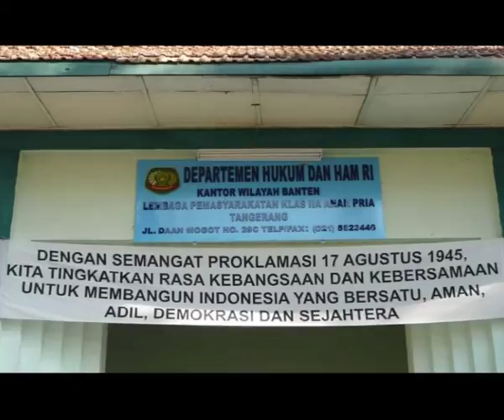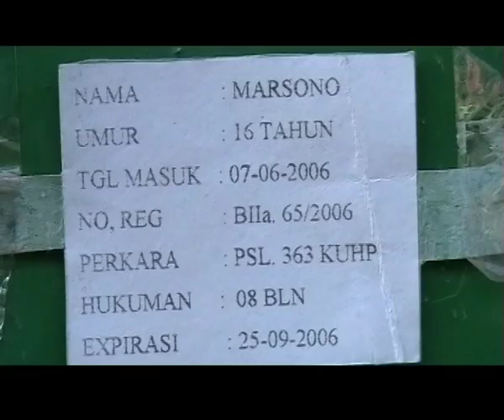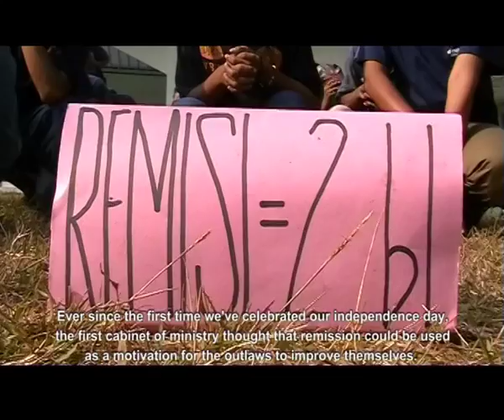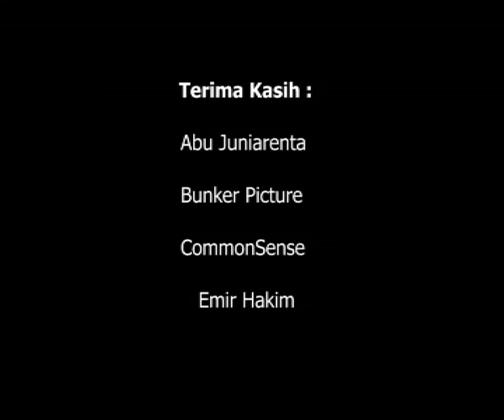Anak Negara Vs Anak Pidana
Ridwan, Rustam, Junaedi, Sibarani, Jefri Siregar
07:33 menit | Tangerang | 2006

Tidak banyak yang tahu apa perbedaan antara anak Negara dan anak Pidana.  Kami  ingin menjelaskannya.